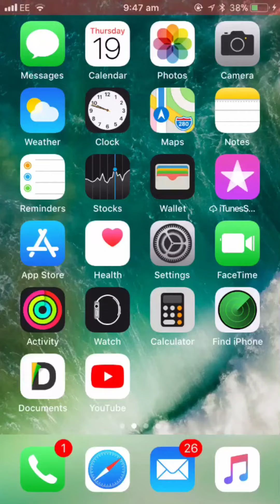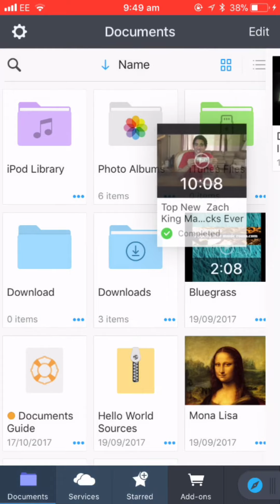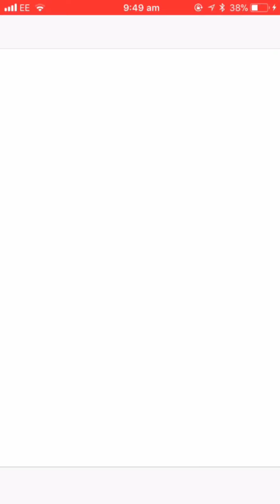How To Save Videos From YouTube!